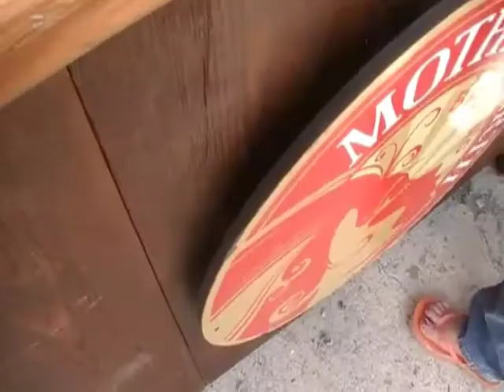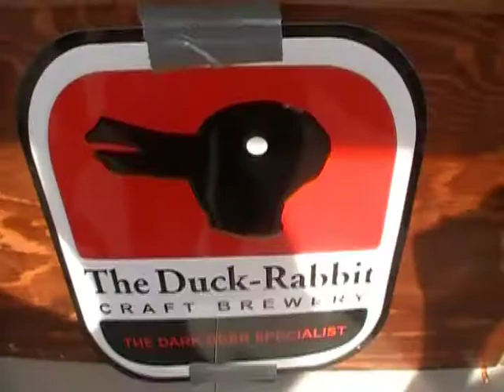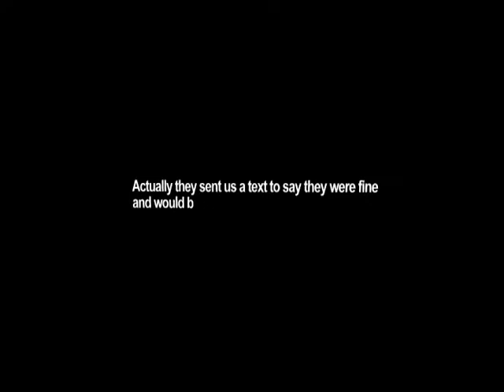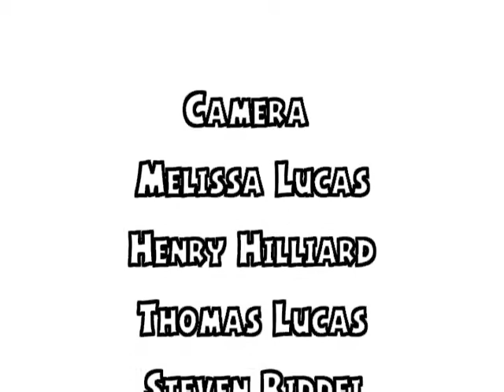MBBL TV Episode 5